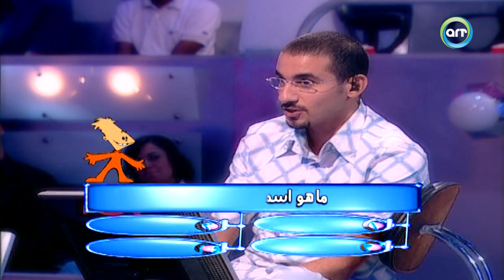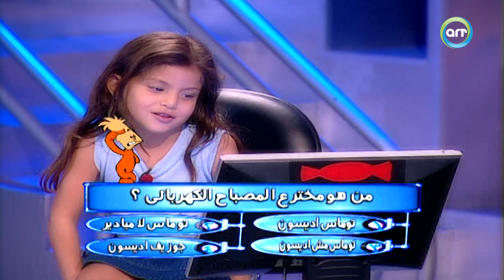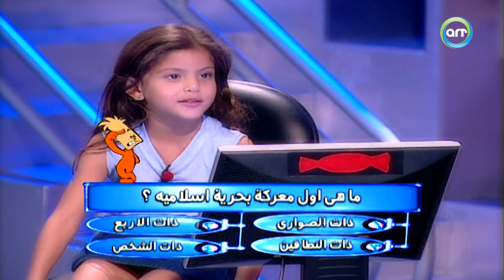من سيربح البونبون | الحلقة الأولى 1 - أحمد حلمي